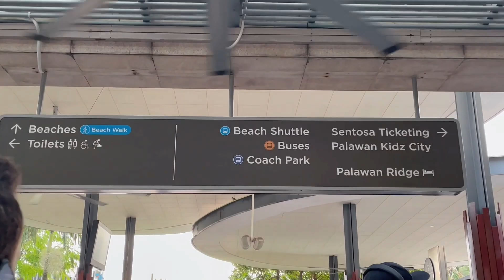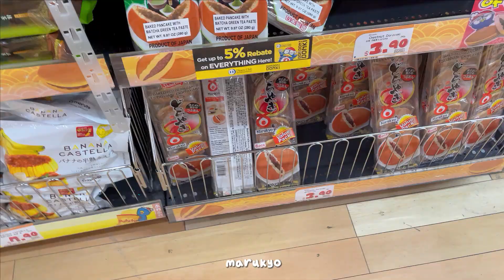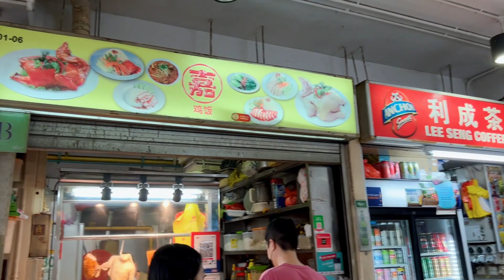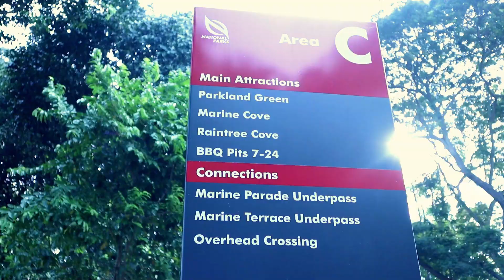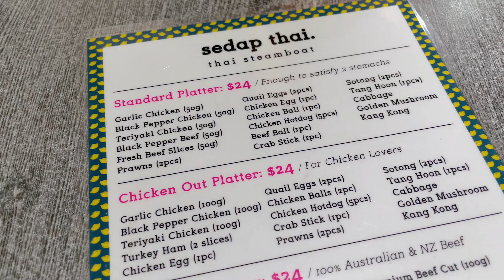beach vlog | what i eat | days in my life in singapore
hello guys ~
this vlog is about going to the beaches and how i enjoy my day.

Music in this video ♬  bgm